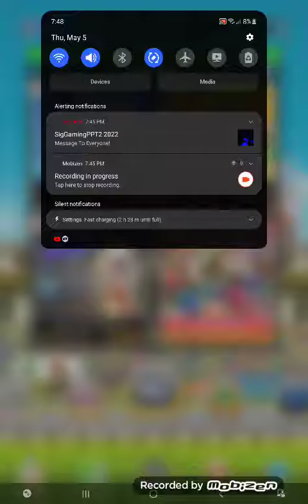Mario Kart Tour Wario Mii Racing Suit Quick Play "Doctor Tour"